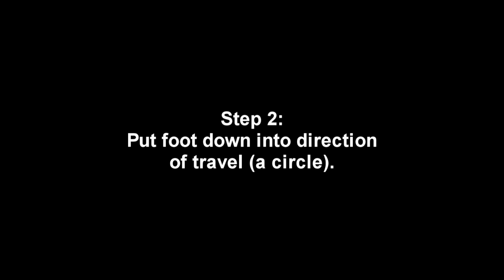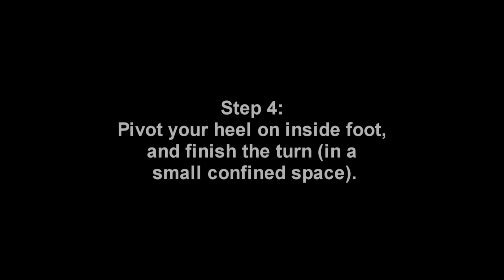How To Turn In A Small Confined Space - Inline Skating tutorial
Note: This video has closed-captions in English.